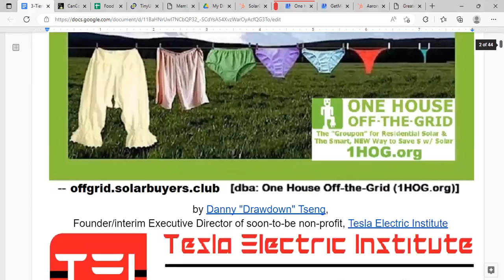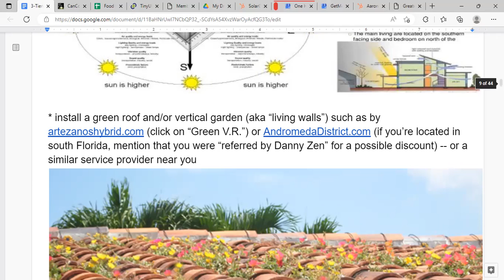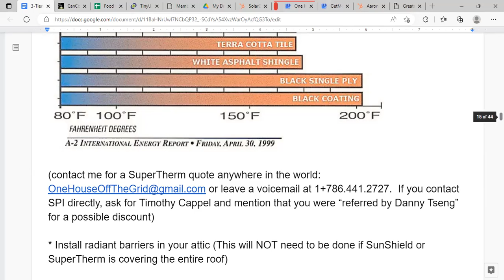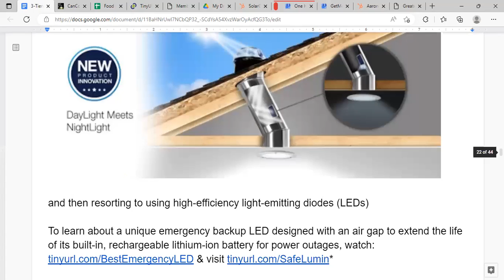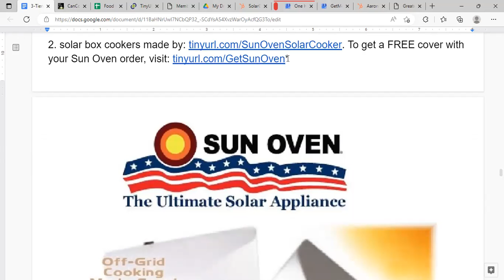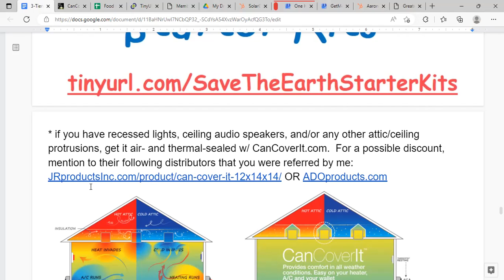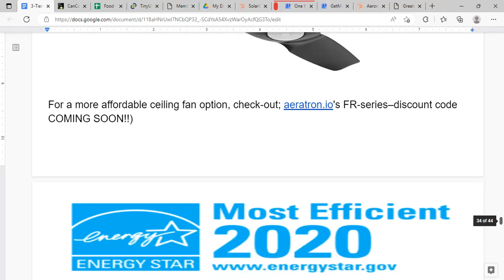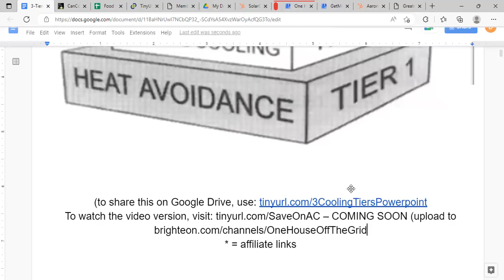The 3 Tiers (or Priorities) to Cost-Effectively Cool Any Building--(Virtually) ELIMINATE A/C Usage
STRE$$ED-OUT by ri$ing energy bill$?  If so, watch this video going over some UH-mazing tips on how you can virtually eliminate the A/C part of your energy bills. To view the "Powerpoint," log into your Gmail before clicking

For a FREE nationwide solar PV "do-it-yourself" ship kit quote, fill-out . For a FREE digital copy of my "10 Energy- and $-Saving Tips" e-guide,

To save up to ~70% off your electric and/or gas bills withOUT a single solar panel by reading a FREE copy of our "Net Zero Energy Blueprint" on Google Drive, log into you Gmail before clicking

And/or just view the "Solar Foundation" energy conservation & efficiency playlist on our sister channel, "Solar for Dummies,"

For a FREE solar (with or without battery) quote, contact Solar + Battery expert since '17, Danny "Sun" Tseng:

To share this channel, use